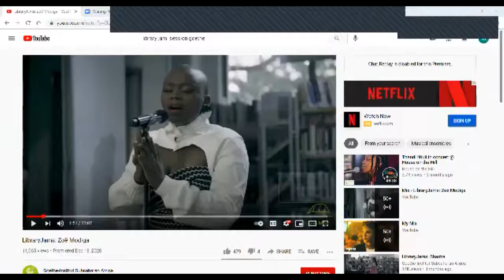Virtually Yours - South Africa